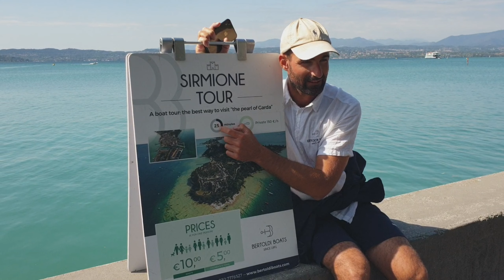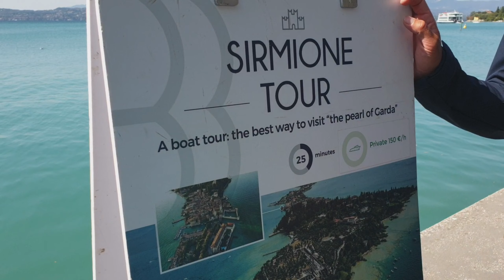EP 1/2 เที่ยวอิตาลีเมือง Gardasee (การ์ดาชี) : Arpa Swiss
เที่ยวอิตาลีเมืองการ์ดาชีกับเพื่อนๆล่องเรือชมเกาะวิวที่สวยงามและปราสาทเก่าเหมาะสำหรับท่องเที่ยวไม่ว่ากับครอบครัวกับเพื่อนๆค่ะ : Arpa Swiss